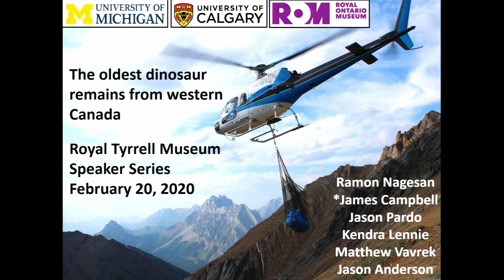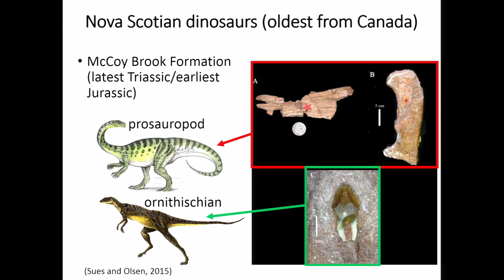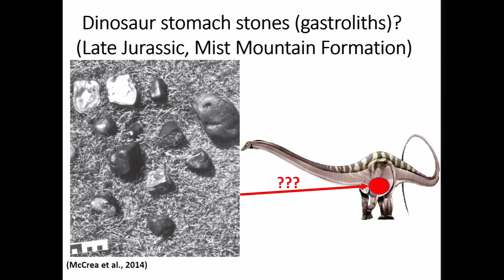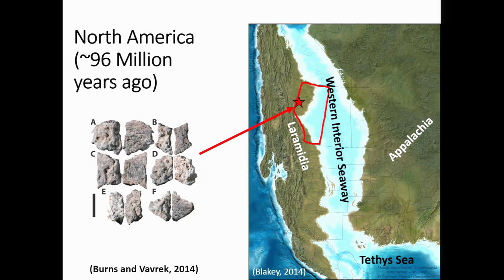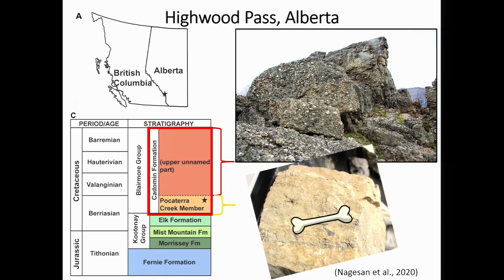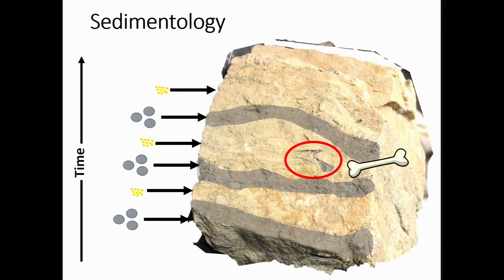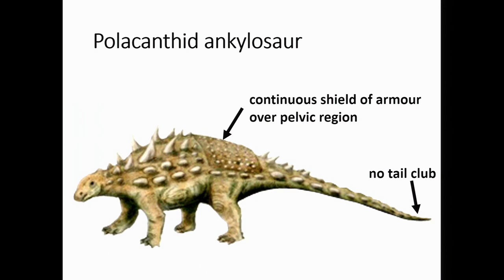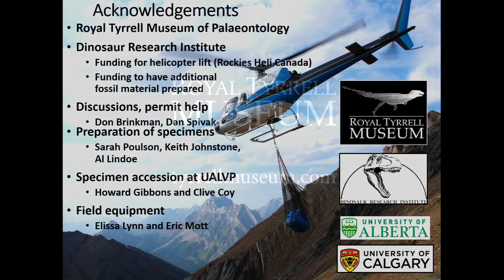An Ankylosaur from the Foothills of Alberta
What’s the oldest dinosaur fossil from western Canada? In this video, Dr. James Campbell, University of Calgary, discusses the discovery of an ankylosaur from the foothills of Alberta.